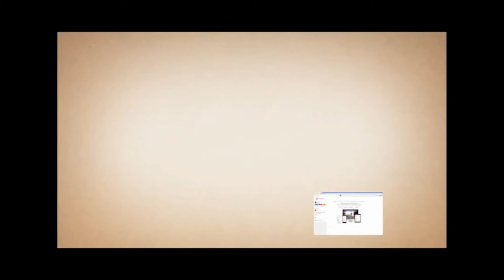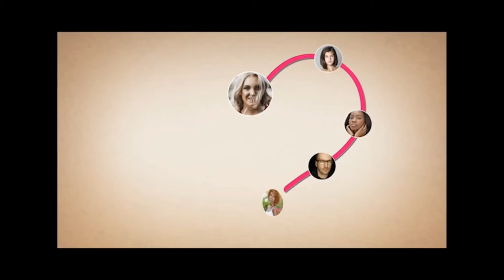App Junte-se a Nós no WowApp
Junte-se a nós na luta contra a desigualdade de rendimentos. Partilhamos 75 % das nossas receitas líquidas com você e você pode usá - lo para fazer o bem e fazer a diferença no mundo através do poder de compartilhar